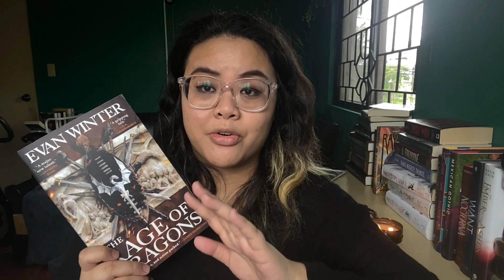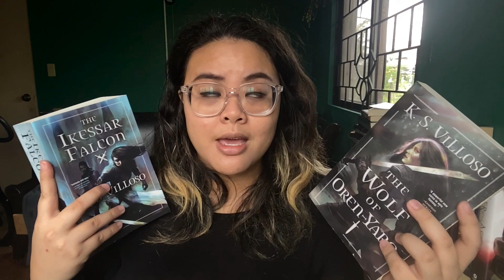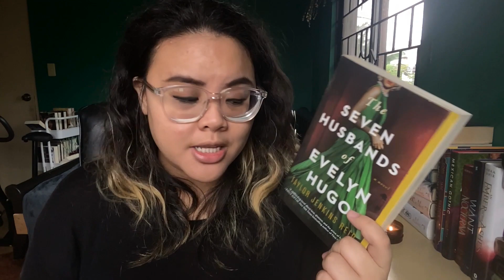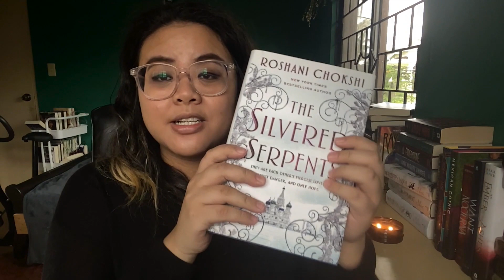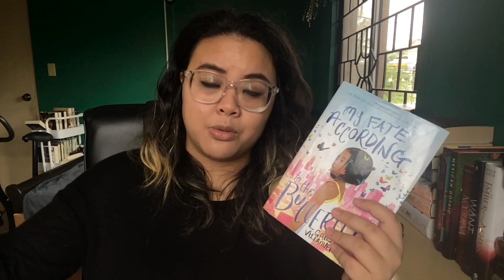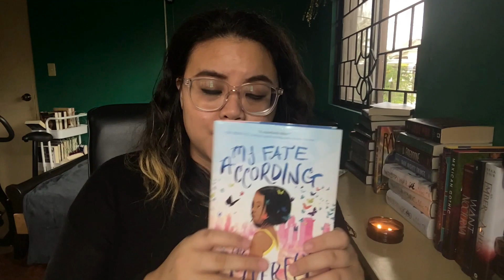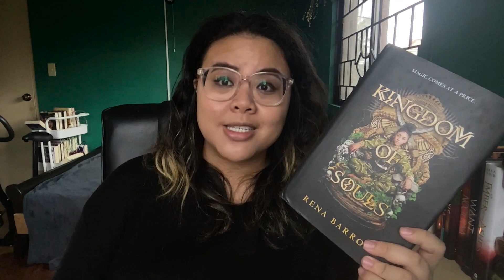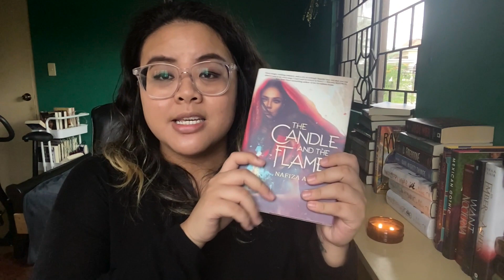Books I Want to Reread in 2021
Do you like rereading books? Honestly, I love the experience! Here are the books I'm planning to reread in 2021.

⚜ About Me ⚜
I'm Kate, a booktuber from the Philippines. I like to think of myself as the Darna of the book community (chos). I champion diversity, meaningful representation, and giving a damn.

All content from this channel is mine unless stated otherwise.